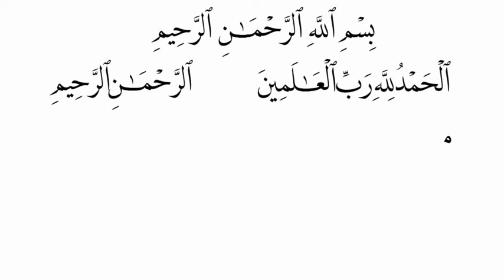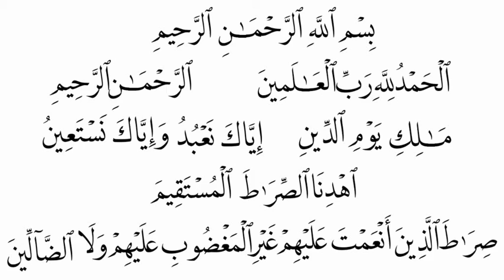Surah Al-fatihah 1-7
surat pembuka dari Alquran yang seluruh isi dari Alquran terrangkum di dalamnya